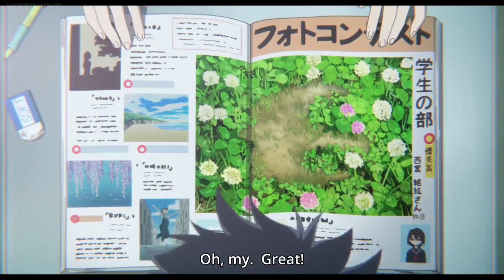Ishida Comes Back To Life || Bridge scene || A Silent Voice || R.I.P KyotoANI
Just wanted to share this little piece of movie The Silent Voice with all fellow weebs. And i'm also very sad about what happened with one of the best anime studios KyotoAni. May the soul 34 people who died Rest in peace.